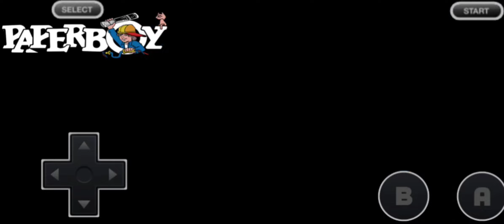NES-DOWNTOWN SPECIAL-GAMEPLAY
Paperboy ent